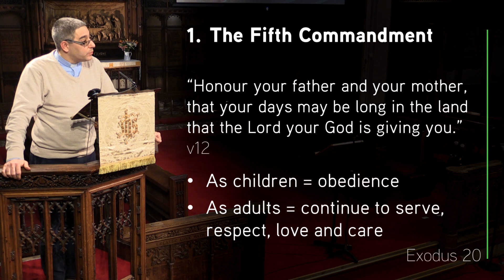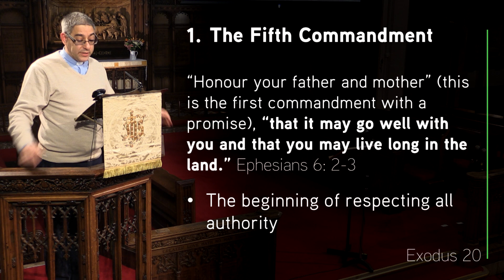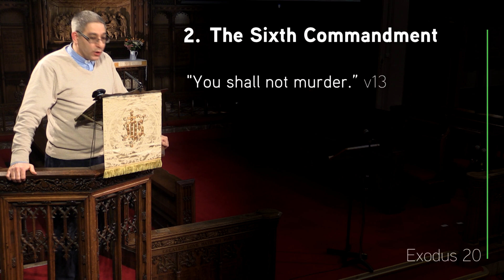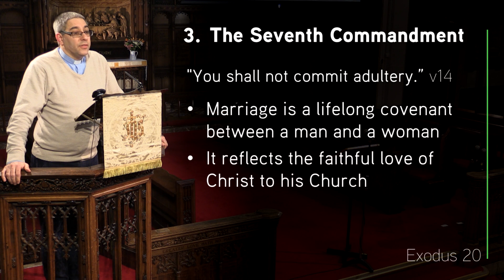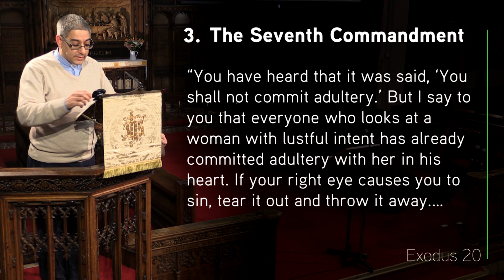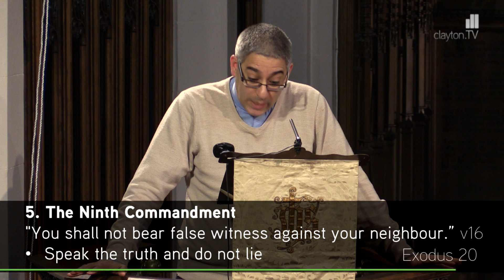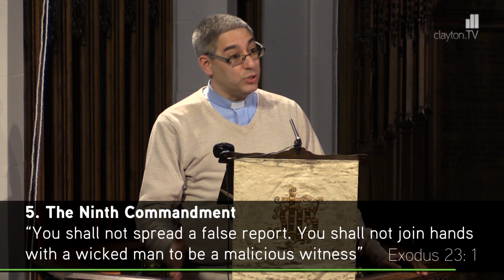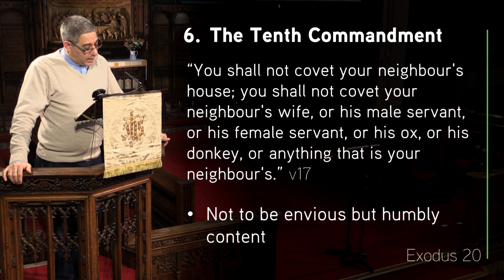Exodus 20: 12-21 - How To Love One Another - Jesmond Parish - Sermon - Clayton TV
26 Jan '20 - Ramzi Adcock - Whilst the first 4 of the Ten Commandments are about how to love God, the remaining 6 are about how to love one another. These 6 reveal to us more of God's character and heart. We will find that the commandments go much deeper than a cursory glance at 'do no murder' might suggest, particularly as we look at Jesus' words in Matthew 5-6. Though Jesus' call is hard and extends to all areas of our life, it brings us true freedom, does much good to others and glorifies God.

Series: Exodus - The Great Rescue